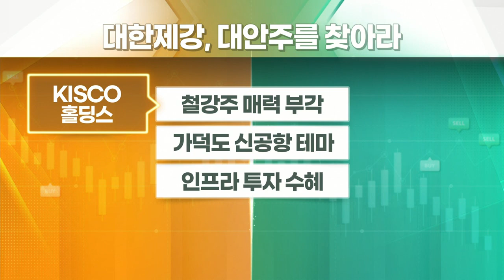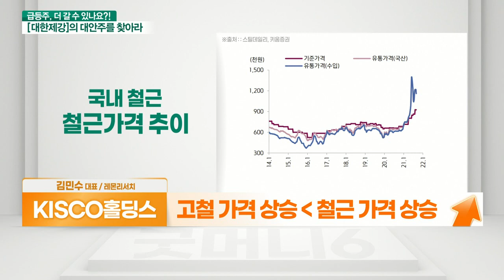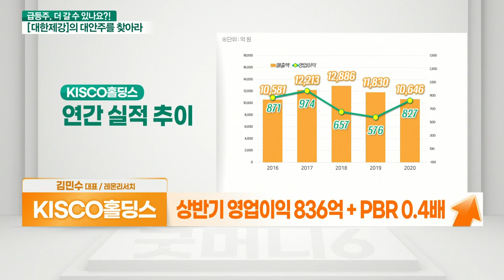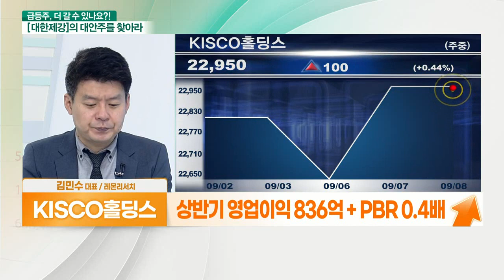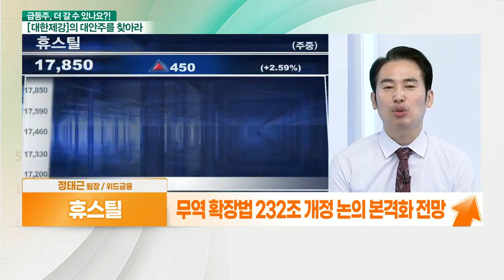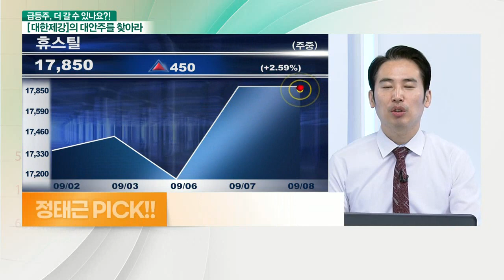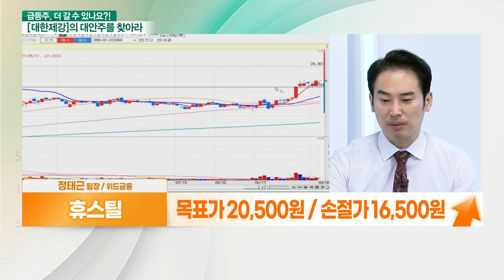KISCO홀딩스... 철강주 매력 부각 VS 휴스틸... 인프라 투자 수혜_대안주를 찾아라 (20210908)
- 숨겨진 알짜 철강주
- 자회사 실적 기대
- 고철 가격 상승 〈 철근 가격 상승
- 9월 철근 가격 상승 예고
- 자사주 25% + 시총수준 현금 보유
- 상반기 영업이익 836억 + PBR 0.4배

- 美 대규모 인프라 투자 수혜 예상
- 美 인프라 예산안 - 도로·터널 등에 투자
- 무역 확장법 232조 개정 논의 본격화 전망
- 토목 및 건축 등 구조용과 유정용 강관 생산
- 국내 강관기업 두번째로 美 현지공장 보유